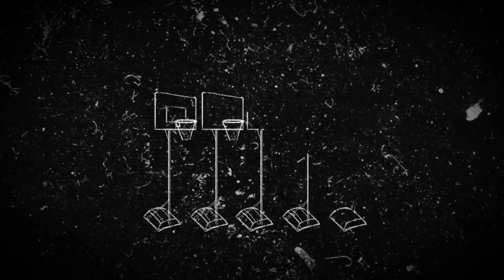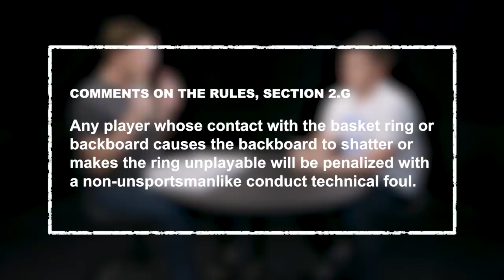Shaq broke so many baskets that the NBA had to change their rules | Weird Rules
The NBA had had enough. Shaq broke enough of their baskets, shattered backboards, snapped supports, that they changed their rules and made it so any player who did that would receive a technical. That technical can’t contribute to suspensions or ejections, but it does teach you a lesson, albeit slightly. They also sent teams to every venue to check on the support structure and make sure no more mid-game welding would have to be done.